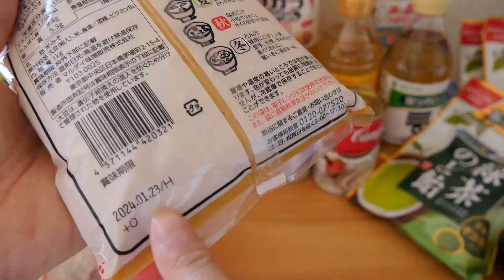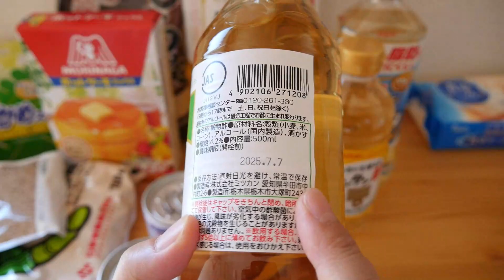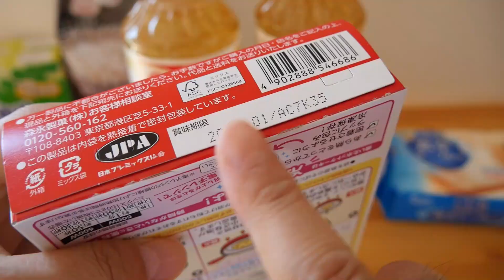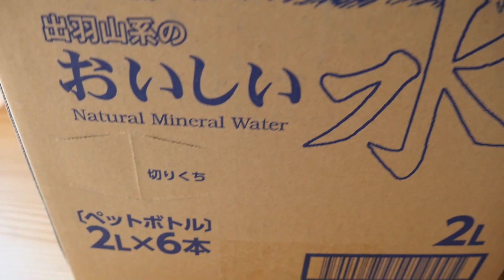【備蓄品補充】2023年8月購入品のご紹介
嫌なニュースばかりだけど、
毎月無理なくローリングストックで備蓄して、万が一に備えています。